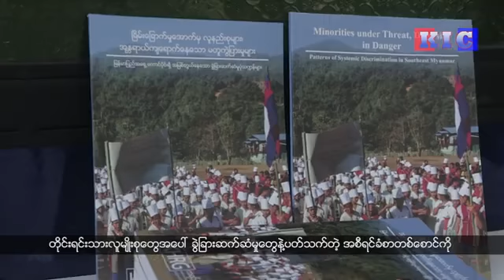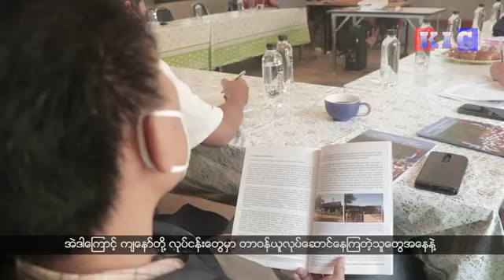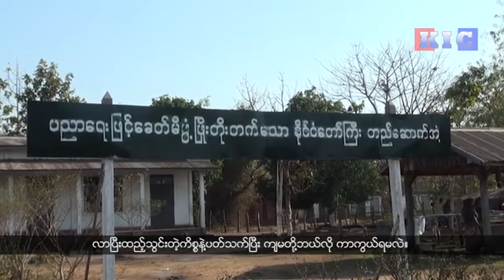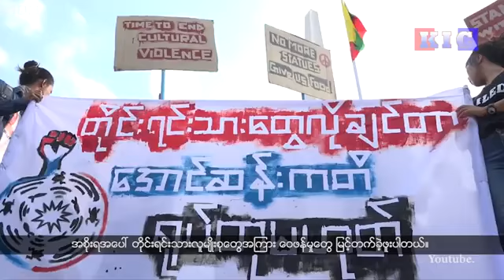KHRG Launched a New Report "Minorities under Threat, Diversity in Danger"